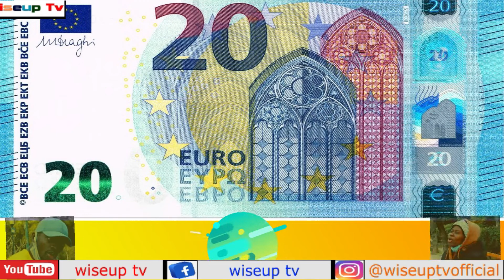WATE ANAA(Fun Time!!! 20 Euros Be The Key Episode 1)